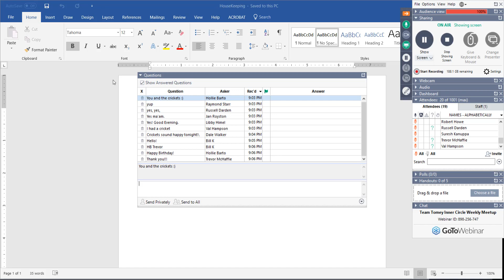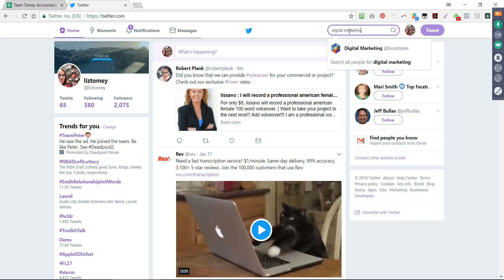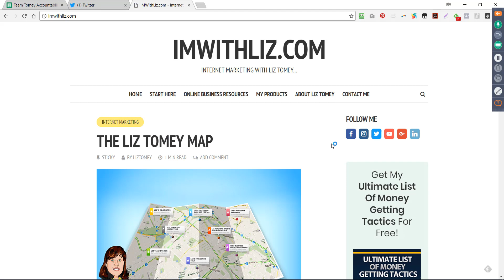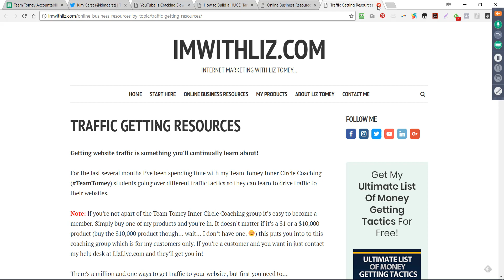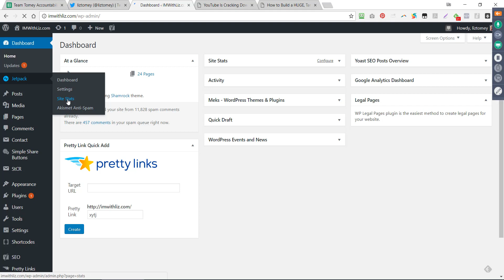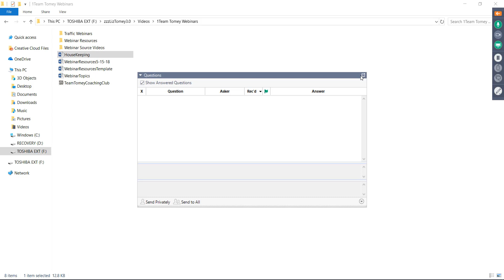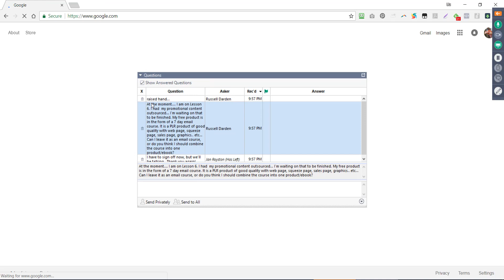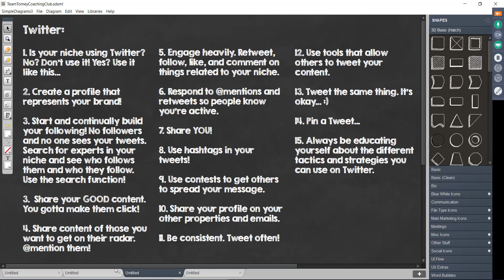Team Tomey Inner Circle Weekly Meetup - Twitter 101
Another Tomey Inner Circle webinar with Liz Tomey is in the books! We changed things up a bit tonight and right after "webinar housekeeping" Liz did a lesson on getting started with Twitter tonight and showed how to get traffic using Twitter.

The TeamTomey accountability program is still going, but we lost two people out of it this week, so we're now down to 8 people in the program. These 8 are doing well and Liz is super proud of them. :)

Download this week's resource document at

Want to attend these webinars and get all the other benefits of being a Team Tomey Inner Circle Coaching Club members? Simply become a customer by buying ANY of my products and you'll get free access! This is a customers only coaching club!